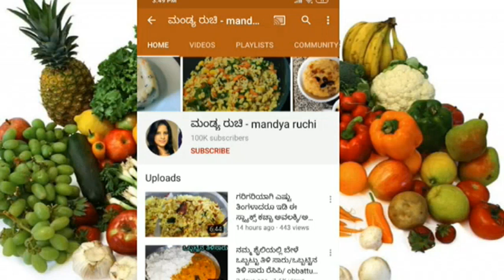ಗರಿಗರಿ ಈರುಳ್ಳಿ ಪಕೋಡ ಮಾಡುವ ವಿಧಾನ/ onion pakora reciepe in kannada